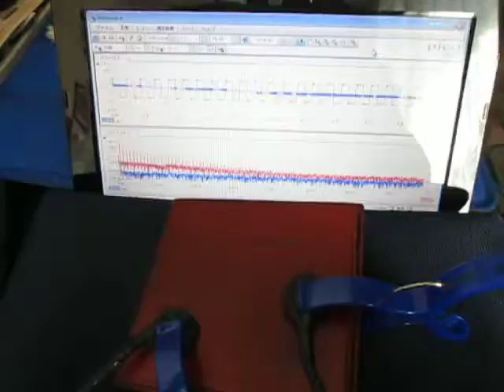超音波プローブによる発振制御システム（表面検査の基礎実験）